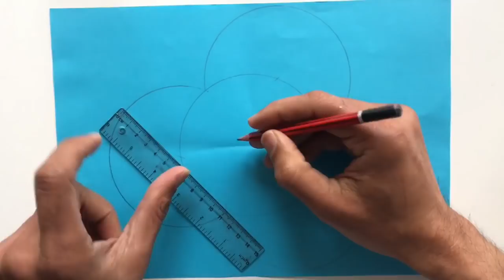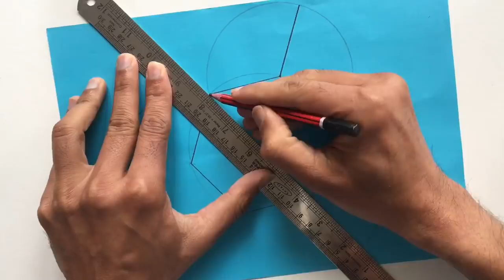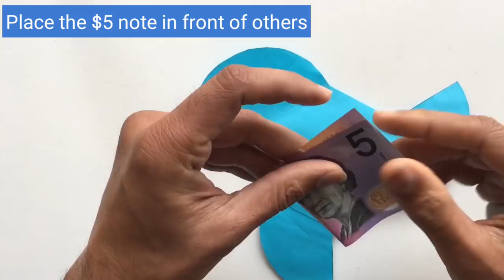Hexagonal Magic Envelope Trick - DIY | Tutorial by Paper Folds - 844